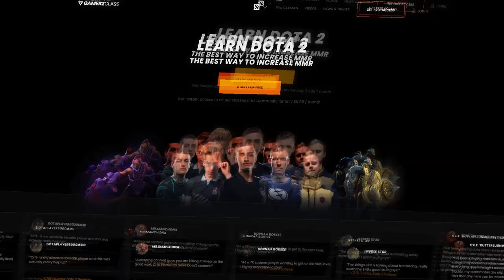Advanced Map Movements - Avoid & Fix Being Stuck on 1 Side of the Map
For more videos like this, personalized coaching, and guides with pro players, go and grab a Metafy Membership!